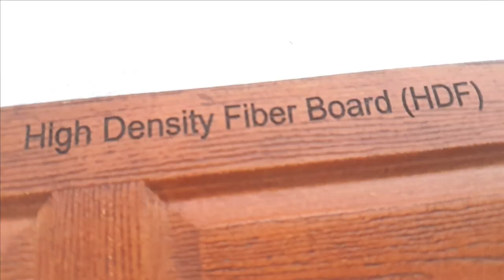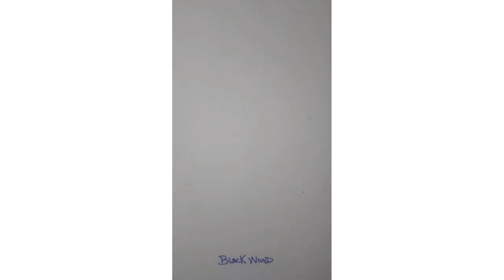Malaysian panel | malaysian panel door | complete deatails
malaysian panel door complete details..All panel rates & designs.

MORE.